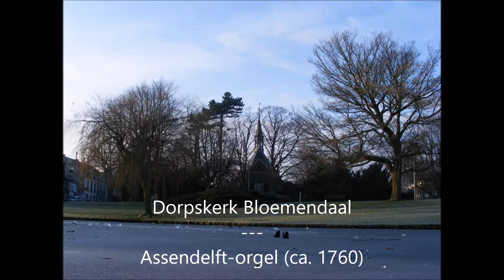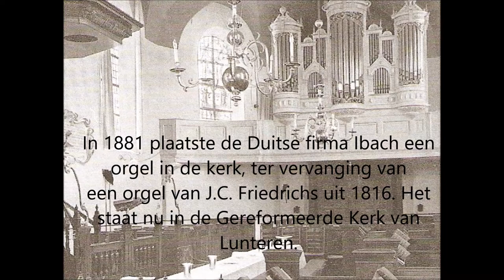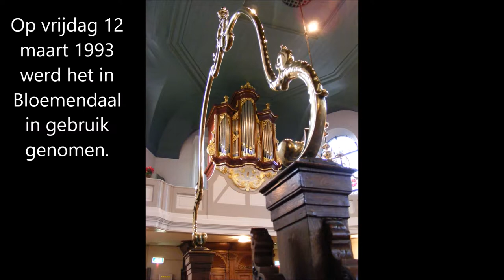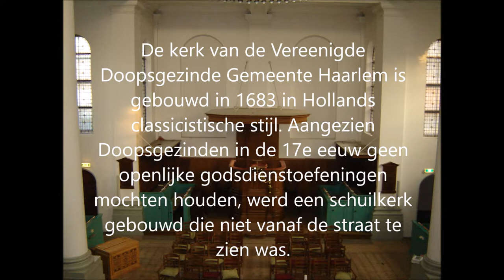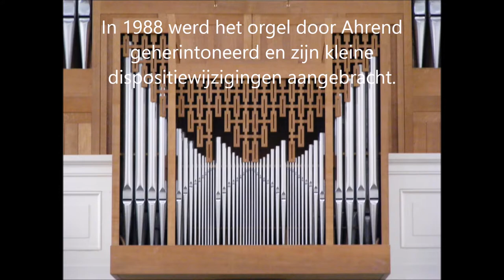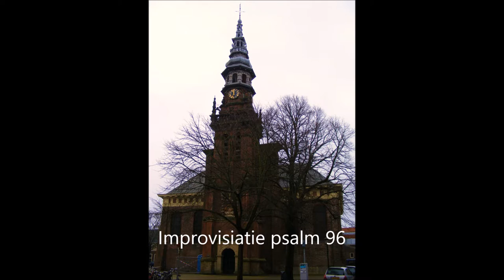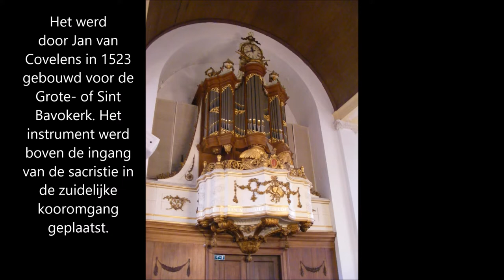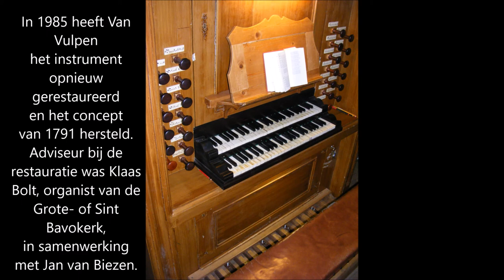Orgels Bloemendaal (Dorpskerk) en Haarlem (Doopsgezinde Kerk en Nieuwe Kerk)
Assendelft-orgel (ca. 1760) Dorpskerk Bloemendaal
-Psalm 75, "Eene zeer kundige hand"/Klaas Bolt (adviseur bij plaatsing te Bloemendaal tot zijn overlijden)

Ahrend & Brunzema-orgel (1969) Doopsgezinde Kerk Haarlem
-Psalm 80, Wim Dalm (organist van 1959 tot 1973 op dit orgel)

Van Covelens/Hes-orgel (1523/1791)
-Improvisatie psalm 96